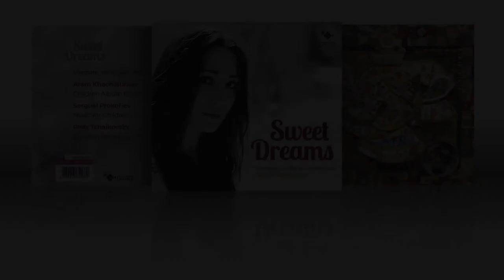Khachaturian Album Sweet Dreams de Varduhi Yeritsyan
Album Sweet Dreams de Varduhi Yeritsyan
Children Album Book 1
Varduhi Yeritsyan, piano

label : Paraty
distribution : PIAS - Harmonia Mundi
Enregistré au Théâtre Impérial de Compiègne